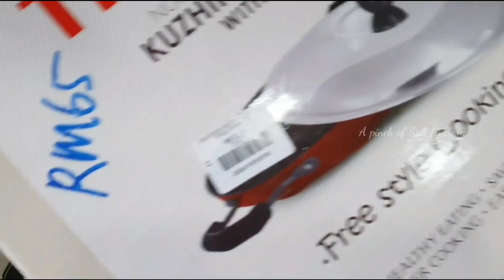'Fried' Mini Idly and 20mins Chutney Recipe, easy Indian cooking / vegetarian /vegan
My "mini" idly and simple chutney recipe.
The preparation of batter is same as normal idly making. This recipe loved by kids and they will enjoy their breakfast.

Ingredients for idly batter
3 cups of rice
1 cup urad dal / kacang ulunthu
1/2 tsp fenugreek
1 cup cooked rice
3 cups of water
salt

Method
Wash and soak rice, urad dal and fenugreek for 4-5hrs. Blend finely the soaked ingredients with rice and water. Transfer to pot. Add salt and mix with your hand for 1-2mins. Keep aside for fermentation, it takes roughly 8-10hrs. When the batter rise, mix well. I use non stick pan with holes to fry my batter( can see in the video). Add 1 tsp oil to each holes. Add batter and let it cook. Turn around and cook both sides till golden in colour. Poke with stick to check. Transfer to plate and allow to cool. (If you dont have this pan, can use steamer to cook the idly using your own steam bowl)

1 tbsp urad dhal
1 sprig of curry leaves
5-8 dried chilies
2-3 tbsp coconut oil / other cooking oil
15-20 shallots
1 red onion
8-10 cloves of garlic
1/2 inch ginger
1 stalk of coriander leaves
50ml water, or depends how watery you prefer
1tsp brown sugar, optional

For tempering
2 tsp mustard
1 tsp urad dhal
1 sprig curry leaves
2-3 dried chilies
salt
oil

Method
Roast urad dhal, curry leaves and dried chilies till slightly brown. Keep aside. Heat pan with coconut oil. Add shallots, onion, garlic, ginger and coriander leaves. Saute for 2-3 mins and transfer to blender when completely cool down. Blend both ingredients using water and transfer to bowl. Heat a pan with 1 tbsp oil. Add mustard and wait till it pops. Add urad dhall, dried chilies and curry leaves. Stir for 1min and add blended ingredients. Add salt and sugar. Mix well. Off the flame when started to boil.